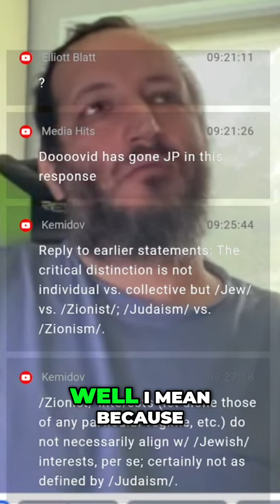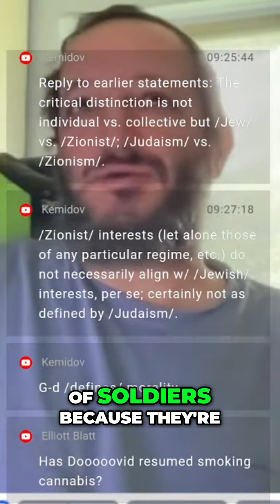The Truth Behind Israel's Ground Invasion Of Lebanon Strategy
Join us as we delve into American foreign policy amid the Israel-Hezbollah conflict. Our expert discusses military strategies and the stark realities of ground invasions versus aerial assaults. Explore the deeper implications of this complex situation and what it means for the future of U.S. involvement.